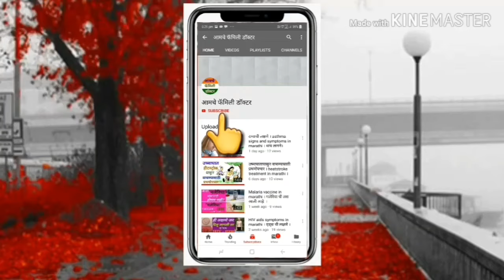Stomach pain in marathi । पोटदुखी ची कारणे । pot dukhi che karan। pot dukhi karne।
Stomach pain relief in marathi, पोटदुखी वर घरगुती उपाय,  potat kuthe dukhate yavar tumi olakhu shakata ki tumhala konta aajar ahe, pot dukhi che karan,